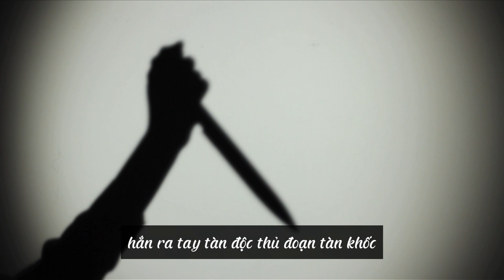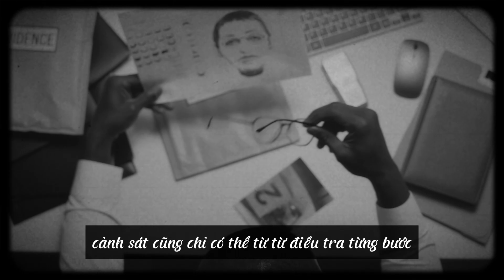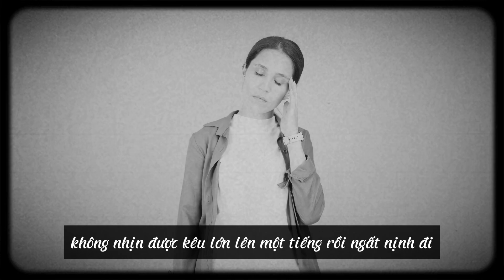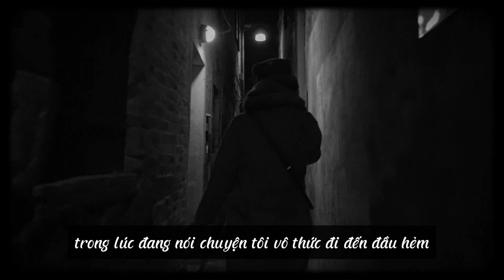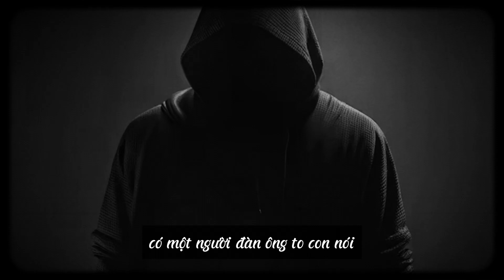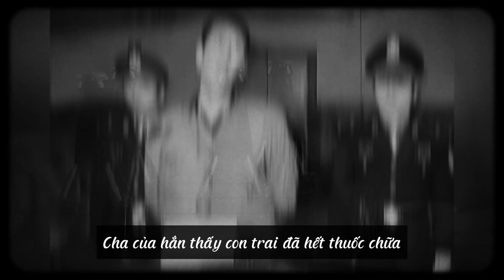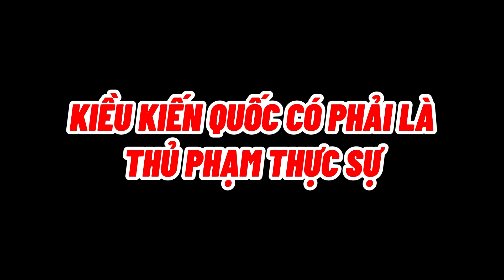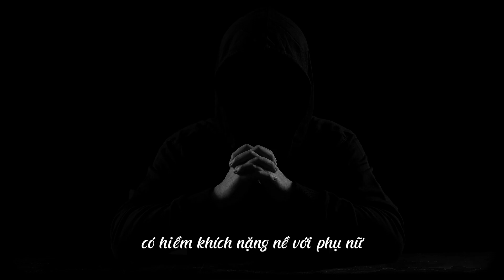Cuồng Án Kiều Kiến Quốc, Sát Nhân Rút R.u.ộ.t Các Cô Gái Trong Đêm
Xin chào quý vị và các bạn. Nghe tiếng hét chói tai, thất thanh xé toạc bầu trời đêm bà chủ tiệm mì cùng với mọi người liền chạy vội ra ngoài tìm Tiểu Hoa. Phía sau hành lang tối đen đã phát hiện ra cô gái đang hấp hối phía dưới còn có một đoạn gì đó dài từ trong bụng được lôi ra.  Hiện trường thê thảm không nỡ nhìn và đây cũng chính là sự khởi đầu mở ra một câu chuyện tội ác của kẻ sát nhân tên sát nhân moi ruột Cam Châu. Hắn ra tay tàn độc thủ đoạn tàn khốc khiến cho người người căm phẫn mà ngay cả sau khi hắn đã bị kết án cũng còn để lại rất nhiều nghi vấn.

Cuồng Án